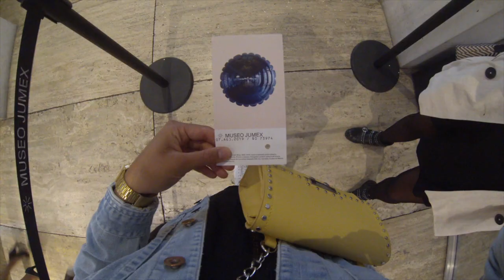MEXIQUE 2019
Cet été j'ai eue la chance de partir 17 jours chez Nat, ma roomie du lycée. Elle m'a fait découvrir son Mexique natal. De Mexico à Puerto Escondido en passant par les pyramides de Teotiuacan. J'ai eue la chance de faire des rencontres extraordinaires comme Maca, Ana, Ines, Ian, Ari et surtout la famille de Nat, ma famille de coeur mexicaine.

Video : GoPro Hero3